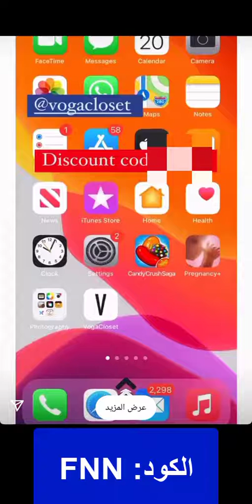تالا العليمي تحدثنا عن مختاراتها من متجر VogaCloset - كود الخصم (DEKO) لعام 2022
DEKO

تالا العليمي تتصفح مشتملات فوغا كلوسيت الجديدة مع متابعيها، بعدما شرحت لهم آلية تحميل فوغا كلوسيت والتصفح منه واختيار المنتجات المفضلة، فوغا كلوسيت تطبيق من السهل تحميله من الأب ستور أو جوجل بلاي، مع كود خصم تالا العليمي متجر فوغا كلوسيت "DEKO" من السهل الحصول على كل ما تحتاجون بأقل الأسعار.

توفير المال من خلال تطبيق فوغا كلوسيت

فوغا كلوسيت هو محطة التسوق الالكتروني الأولى لكم، يساعد على خدمة كافة المتسوقين داخل الشرق الأوسط، يعد واجهتكم للحصول على أرقى الأزياء الحديثة لأفضل العلامات التجارية بالدول الأوروبية.

فوغا كلوسيت يعد الواجهة المثالية الأفضل لعملاء الشرق الأوسط، يوفر لكم أحدث التصاميم لعلامات تجارية أوروبية وعالمية هي الأشهر، مع كود خصم تالا العليمي متجر فوغا كلوسيت "DEKO" أصبح من السهل الحصول على كافة المشتملات المطلوبة لكافة الفئات داخل التطبيق بخصومات تصل إلى 35%.

كوبون خصم تالا العليمي فوغا كلوسيت 2022

تالا العليمي أردنية الجنسية، تعيش بسلطنة عُمان، خبيرة تجميل وناشطة بمختلف مواقع التواصل الاجتماعي، لها ملايين من المتابعين، تمكنت من جذب القاعدة الجماهيرية الكبيرة بالأخص من الفتيات لما توفره من إرشادات وتعليمات حول العناية والجمال والاهتمام بالمظهر والجسم والتنسيق للملابس.

تتمتع بدرجة كبيرة من الجمال والثقة بالنفس بذات الوقت، تلك الطاقة التي تحرص على نقلها لمن يتابعها لتوفر لهم كل ما هو جديد وحصري بعالم العناية بشكل أنيق وبسيط بنفس الوقت.

وحرصًا منها على أن تتألق كل فتاة ولكن بأسعار غير مغالاة بها تحرص من الحين والأخر على طرح كوبونات الخصم لكبرى متاجر التسوق الالكتروني الأشهر بالدول العربية ومن أشهرهم "فوغا كلوسيت".

أبرز القطع الجديدة من فوغا كلوسيت مع أفضل الأسعار نوفمبر 2022

القطع الجديدة المضافة من  وغاك لوسيت تشهد تنوع ما بين "كارديجان، سترات، فساتين، قمصان، بلايز، بنطلونات، شورتات، جمبسوت، أفرولات، أطقم، ملابس نوم، ملابس داخلية وملابس سباحة"، وعن أبرز القطع الجديدة المخفضة من فوغا:

• كارديجان من العلامة التجارية "ترينديول"، كارديجان متوسط الطول بطبعة هندسية، حزام بالخصر، الأكمام طويلة وواسعة، كود المنتج "TR_ALC-X8978_BLACK"، النسيج "70% من الإكريليك و30% من الصوف".
لطلب الكارديجان من فوغا كلوسيت من هنا

• جاكيت مبطن بدرزات من العلامة التجارية "بوهو"، مزود بحزام، أزرار للإغلاق، جاكيت بيج اللون، متوسط الطول، الأكمام طويلة، مزود بجيوب جانبية، كود المنتج "BH_GZZ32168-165"، النسيج "100% من البوليستر".

لطلب جاكيت بوهو الجديد من فوغا كلوسيت من هنا

• فستان ماكسي من براند "كارين ميلين" مزود بزخارف، أصفر اللون، دون أكمام، كود المنتج "KM_BKK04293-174"، شبه شفاف، فستان مفضل لمن يميل إلى الطبيعية، مع ربطة حزام ساتان على الخصر، النسيج "100% من البوليستر".

فوغا كلوسيت متجر الالكتروني متكامل لجميع أفراد العائلة، ليست الملابس وحدها من يطرحها فوغا كلوسيت بل مستحضرات التجميل ومنتجات العناية، الإكسسوارات، الحقائب والأحذية.

فوغا كلوسيت واحدة من منصات التسوق الشاملة لجميع أفراد الأسرة، يعد الأفضل والأسرع ليوفر عدد لا يستهان به من البرندات العالمية وعدد أكبر من التصاميم المتجددة اليومية.

لمظهر أنيق وفاخر متجدد طوال العام قوموا بزيارة فوغا كلوسيت، لموسم شتاء متجدد 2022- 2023 لأناقة وقطع ترندي قبل أي شخص أخر عليكم بفوغا كلوسيت.